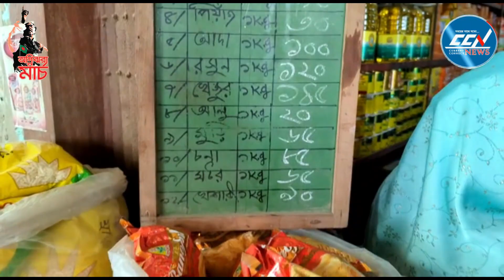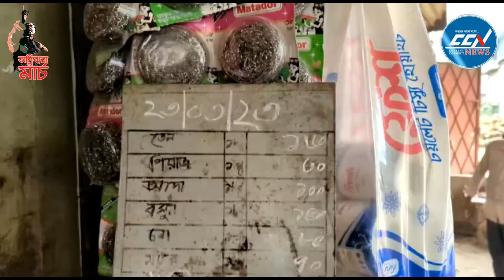রমজানে বাজার স্বাভাবিক রাখতে রামুতে অভিযান, তিন প্রতিষ্ঠানকে জরিমানা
Slogan: সময়ের সাথে সত্যে
Country: Bangladesh
Language: Bengali
Broadcast area: Online